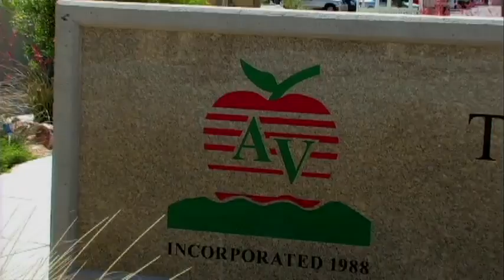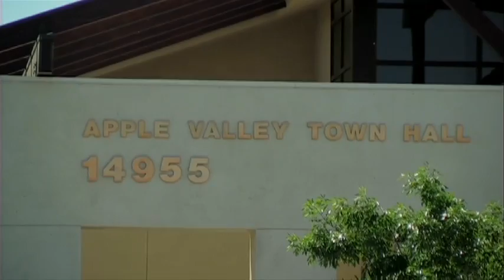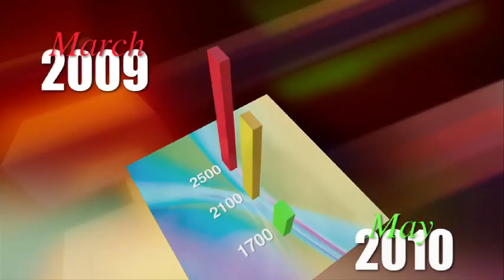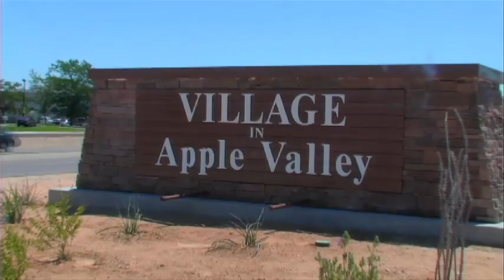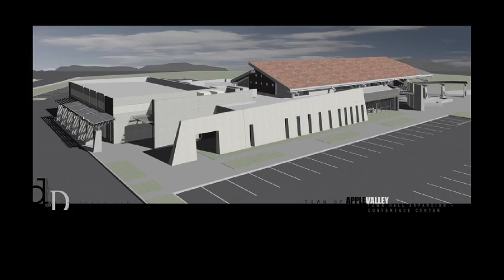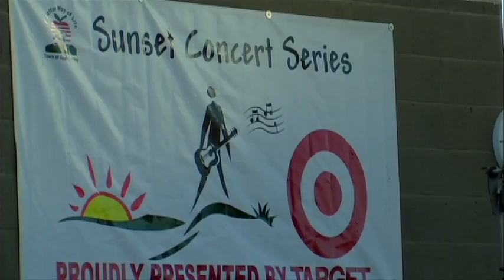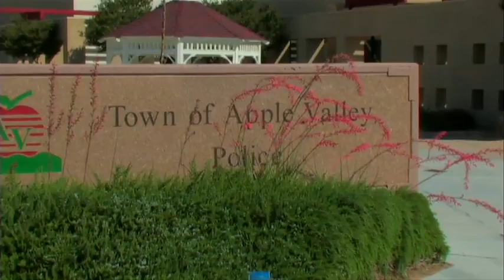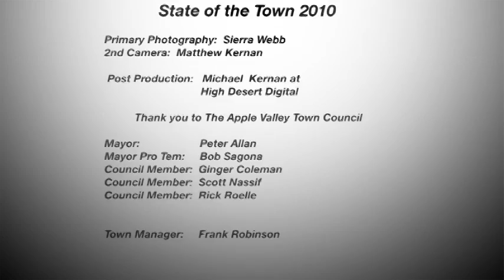State of The Town 2010